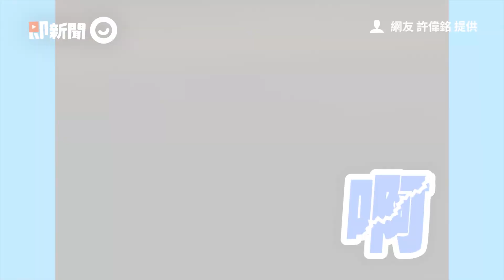胖歐告路邊忘情嚕背發現被偷拍 「見笑轉生氣」爆氣大罵：跨X小│寵物│狗狗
影片授權：網友林穎
☛看更多
狗狗患脊髓癌「林間飆車」　輪椅翻倒大聲呼叫...獲救繼續衝

2汪朝空氣狂叫…安靜數秒「項圈詭異解開」　45秒實錄牠嚇縮角落

意外拍到「4隻小貓」爸找半天看嘸　超強保護色驚豔6萬人